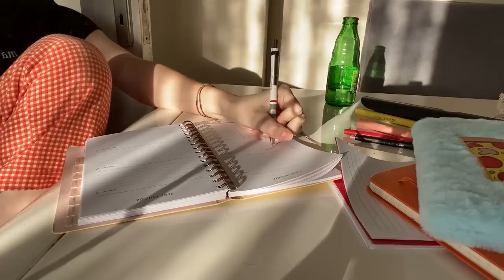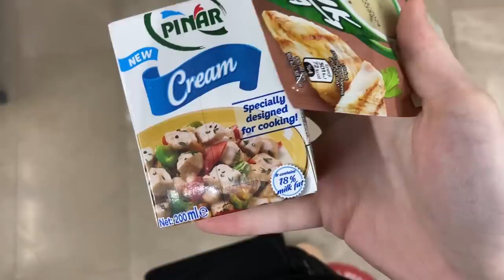son diş teli muayenesi ve evde tek başına 🍜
merhaba ben zeynep.